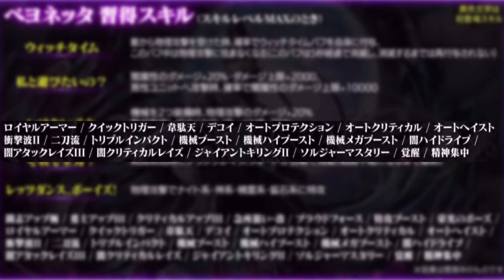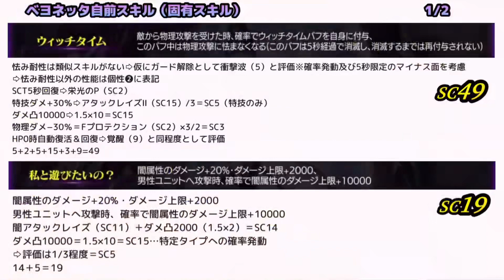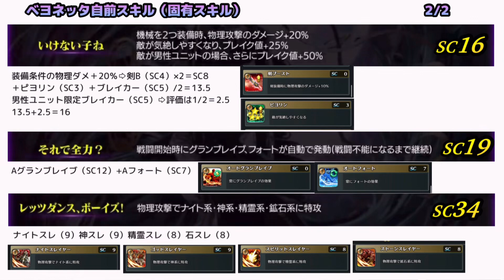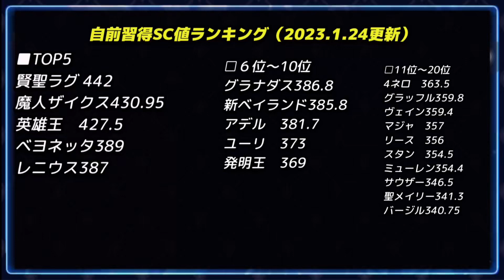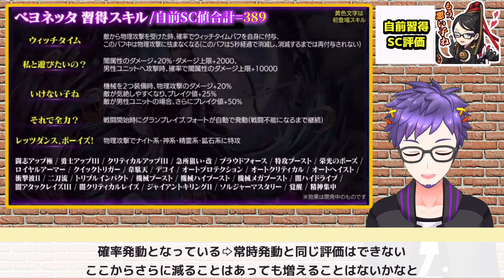ラスクラ1191〜本日実装！ベヨネッタの実装前最終評価＆育成テンプレ仮解説！ベヨネッタに優先すべき習得スキルを一覧で紹介！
状態異常回復まとめ

巫女セラ＆巫女ティリアの比較
ユニット交換、今するなら最優先すべきユニットは●●！優先順位を徹底解説！

ギルメン応募される方は必ずこちらの動画をご視聴ください

●状態異常回復速度上昇を徹底検証！【対策不可“封印”を最速8秒で回復させる動画】

●カウンターについて知りたい人向けの動画
バルセロについて語り尽くす【データ編】〜カウンター発動確率・ダメージの上げ方・適正装備・大器晩成はいつ晩成するねん等〜

●隠し武器・最強の樹属性弓「終の霊妖蝶」入手方法解説
最新アプデで追加された新隠し要素まとめ〜ポックルコンプ可能＆霊薬素材全場所解説〜

●影響力のあるユニットまとめ
ダメ凸付与性能持ちユニットのまとめ＆物理・魔法・超必殺各最大ダメ凸化パーティ例の解説

●SCT解説動画
アキラのラスクラ実況 790【SCTとSCT回復速度とSCT回復速度上昇について】